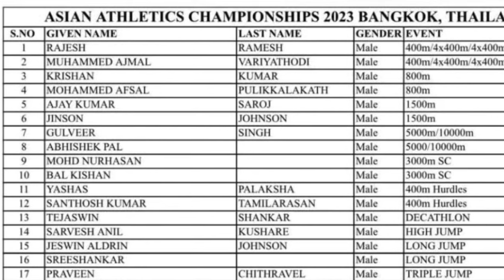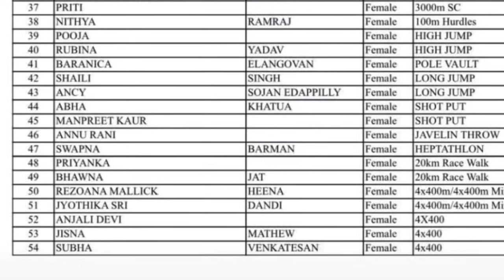Asian Athletics Championship 2023 : Full Details , Start date, India Total Entries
Asian Athletics Championship 2023 : Full Detials , Start date, India Total Entries

List -
Men: Rajesh Ramesh and Muhammed Ajmal (400m/4x400m relay/4x400m mixed relay), Amoj Jacob (4x400m relay/4x400m mixed relay), Nihal Joel William, Mijo Chacko Kurian and Muhammed Anas Yahiya (4x400m relay), Krishan Kumar and Mohammed Afsal (800m), Ajay Kumar Saroj and Jinson Johnson (1500m), Gulveer Singh (5000m/10000m), Abhishek Pal (5000m/10000m), Mohammed Nurhasan and Bal Kishan (3000m steeplechase), Yashas Palaksha and Santhosh Kumar (400m hurdles), Tejaswin Shankar (decathlon), Sarvesh Anil Kushare (high jump), Jeswin Aldrin and Murali Sreeshankar (long jump), Praveen Chithravel and Abdulla Aboobacker (triple jump), Tajinderpal Singh Toor and Karanveer Singh (shot put), Rohit Yadav and DP Manu (javelin throw), Akshdeep Singh and Vikash Singh (20km race walk)

Women: Jyothi Yarraji (200m/100m hurdles), Nithya Ramraj (100m hurdles), Aishwarya Mishra (400m/4x400m relay/4x400m mixed relay), Chanda and Lavika Sharma (800m), Lili Das (1500m), Ankita (5000m), Parul Chaudhary (5000m/3000m steeplechase), Sanjivani Jadhav (10000m), Priti (3000m steeplechase), Pooja and Rubina Yadav (high jump), Baranica Elangovan (pole vault), Shaili Singh and Ancy Sojan (long jump), Abha Khatua and Manpreet Kaur (shot put), Annu Rani (javelin throw), Swapna Barman (heptathlon), Priyanka and Bhawna Jat (20km race walk), Rezoana Mallick Heena and Jyothika Sri Dandi (4x400m relay/4x400m mixed relay), Anjali Devi, Jisna Mathew and Subha Venkatesan (4x400)